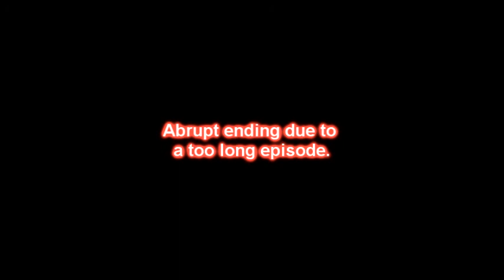AP - New Super Mario Bros. Wii - episode 3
Howdy guys, the unnamed gang here, welcoming you back to New Super Mario Bros. Wii. Now in the desert!

Video had to be split to give reasonable-length episodes.